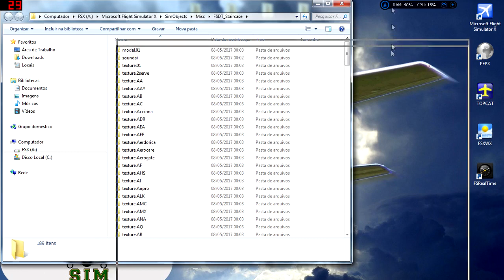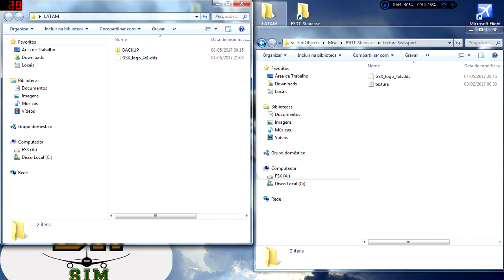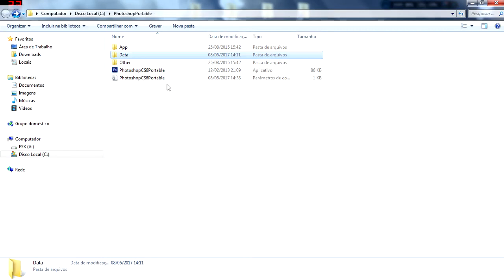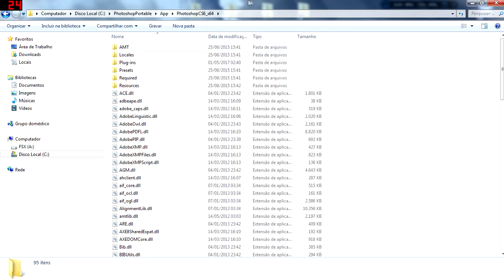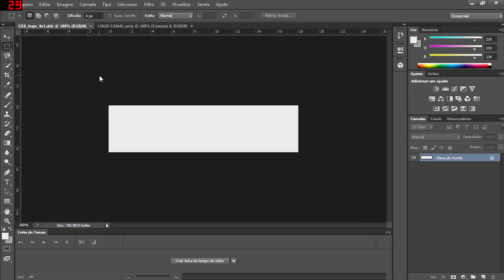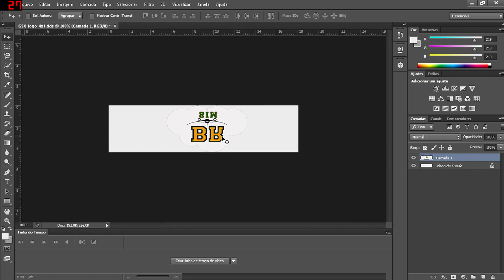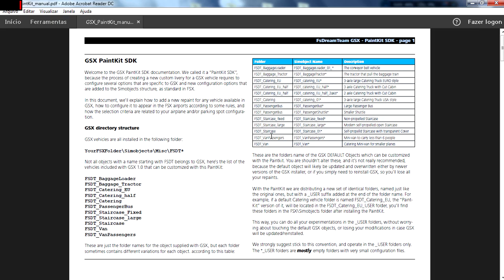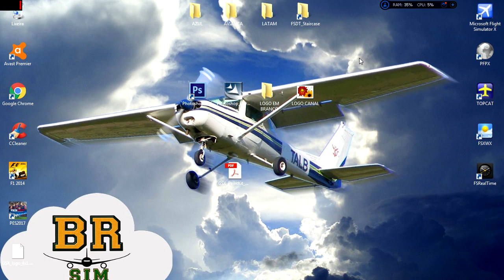Como Personalizar o GSX(Ground Services X) - (3 Métodos) - FSX/FSX-SE/P3D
Maquina
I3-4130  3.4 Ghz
6Gb Ram